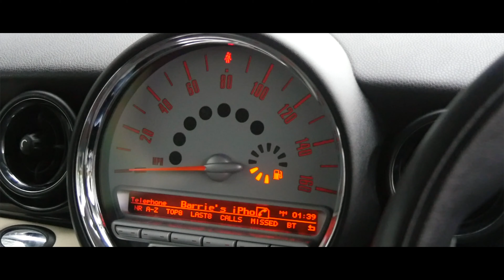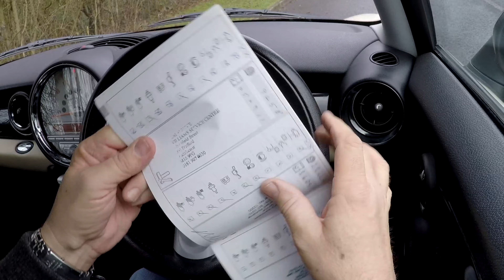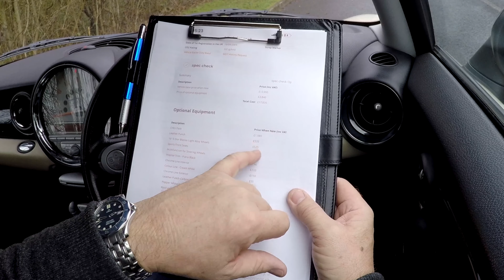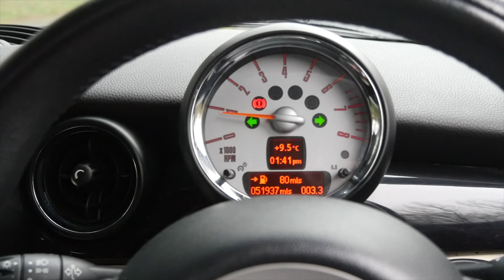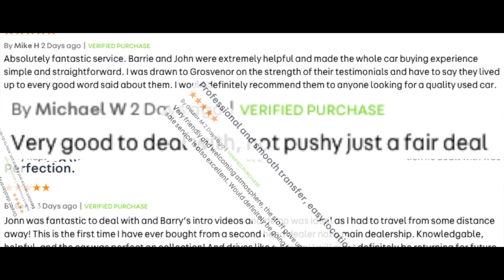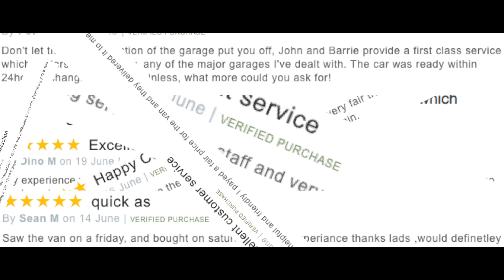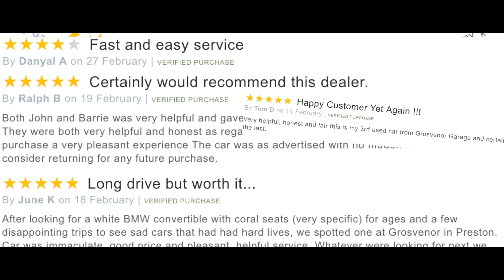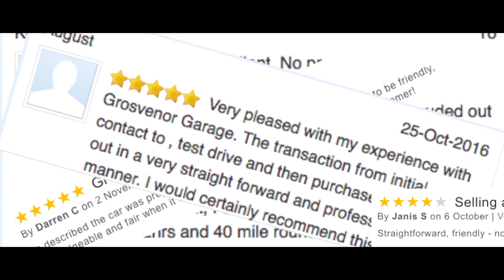Review and Virtual Video Test Drive In Our 2009 MINI Clubman 1 6 Cooper 5dr MF59HZX